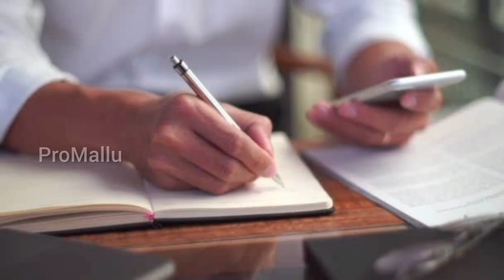S2-ലെ Supply ചതിക്കുമോ? | Kerala University second sem result | PG admission | Latest updates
Video Links

Kerala സർവ്വകലാശാലയിൽ എത്ര പ്രാവശ്യം വരെ Supply എഴുതാം | എന്താണ് Mercy chance

Provisional and consolidated Application